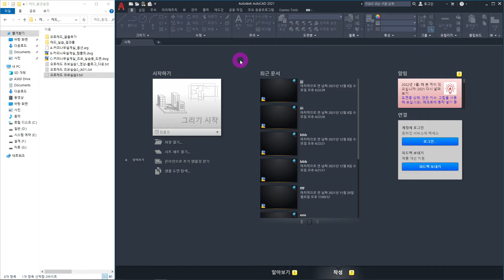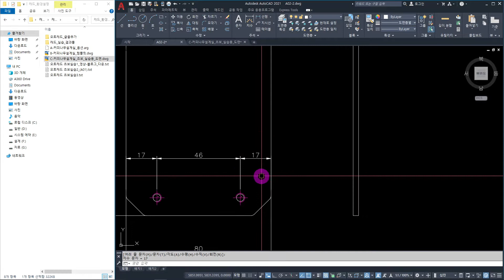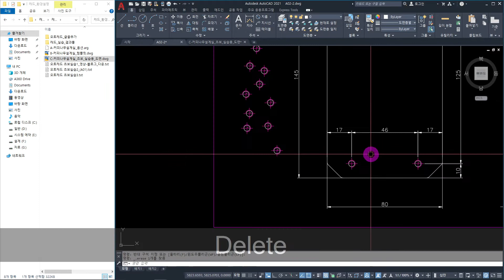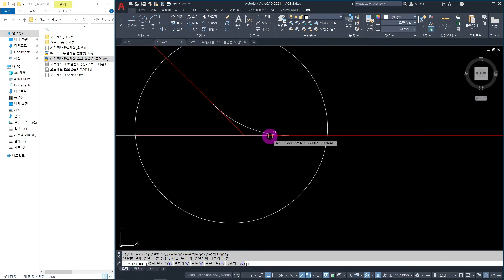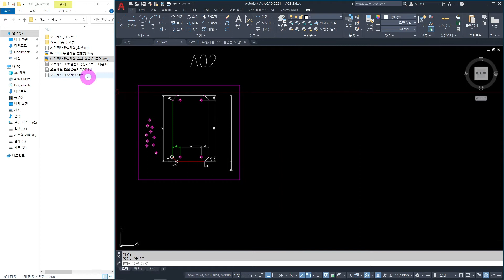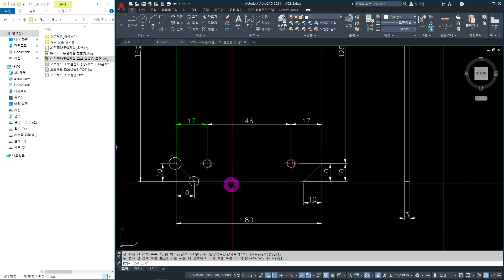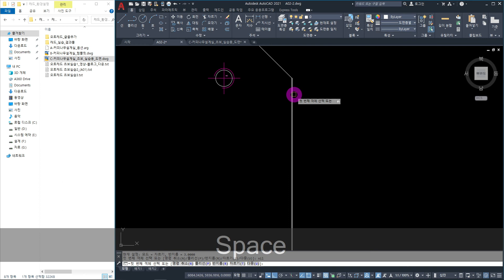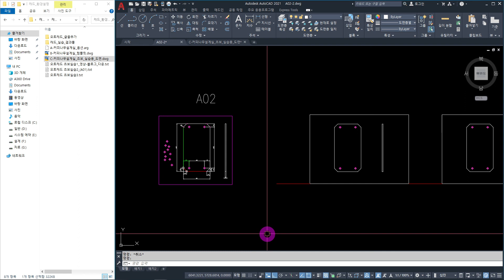오토캐드 도면 따라 그리기 (사각 커버) _ 완전 초보를 위한 가장 기초적인 드로잉 방법입니다. 자료를 다운 받아서 같이 해봐요~ 준비 되셨나요? [AutoCAD]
초보자용 실습 도면을 가지고, 가장 기초적으로 드로잉하는 방법부터 현업 설계사들이 실무에서 사용하는 오토캐드 드로잉 방법까지 포함해서 세세하게 설명을 했습니다. [옵션, 템플릿, 실습 도면] 모두 블로그 자료실에서 다운 받으세요~

오토캐드2021, 오토캐드2020, 오토캐드기초, 오토캐드강좌, 오토캐드독학, 오토캐드초보, 오토캐드도면그리기